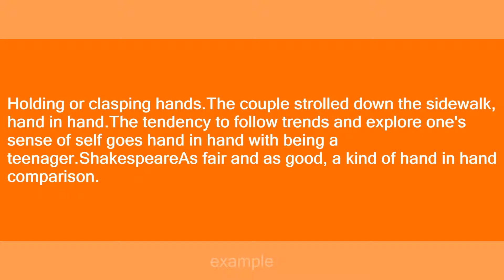hand in hand